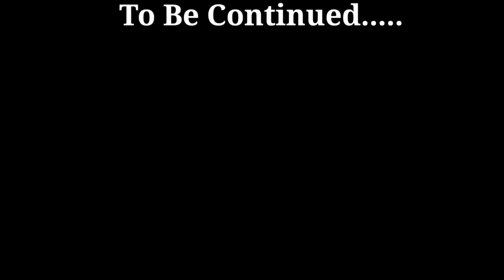Red Criminal Ye Kis Line Me Aagaya 😐